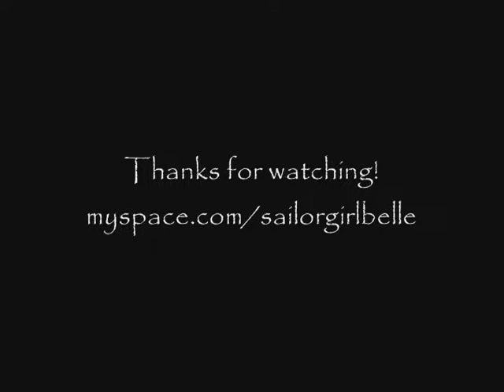Big Girls Don't Cry [Cover] Music Video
Cover of Fergie/Joryn McCoy's "Big Girls Don't Cry" to the original music video.

I DO NOT OWN THE SONG ITSELF OR THE VIDEO FOOTAGE and there is no copyright infringement intended, I'm using the video to experiment with video editing and am making no profit off of this whatsoever.